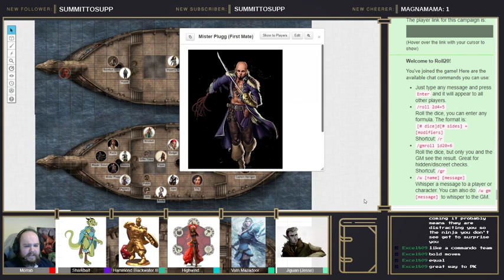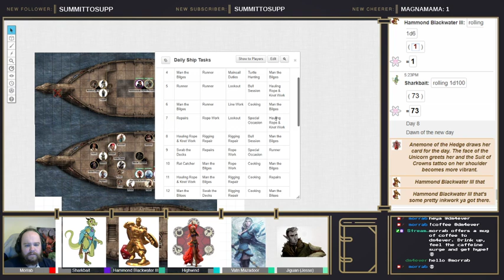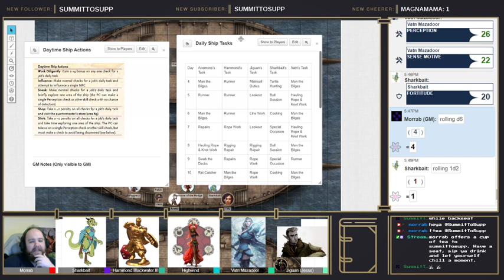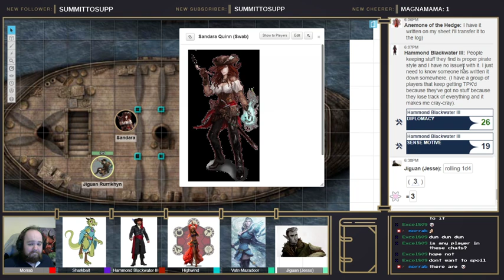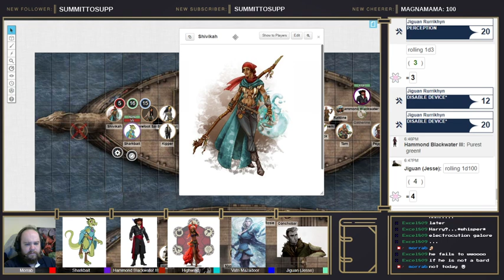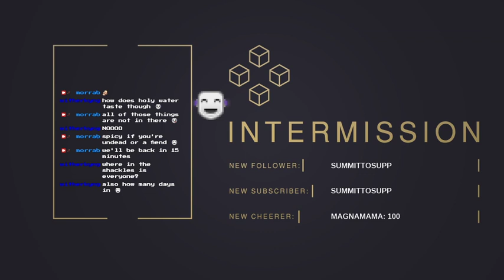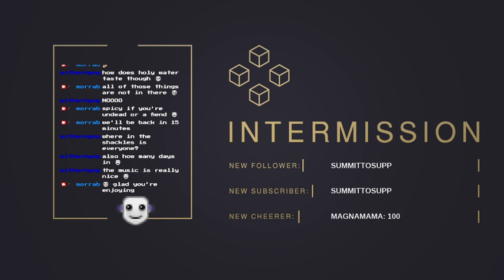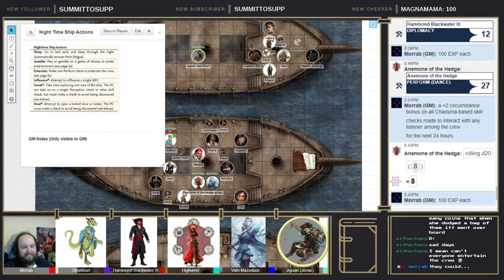Morrab Runs Games: Skull & Shackles (Part 7)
Nearly there! Eventually maybe